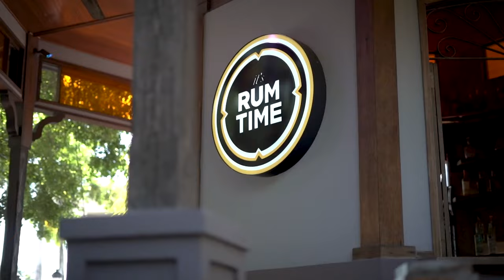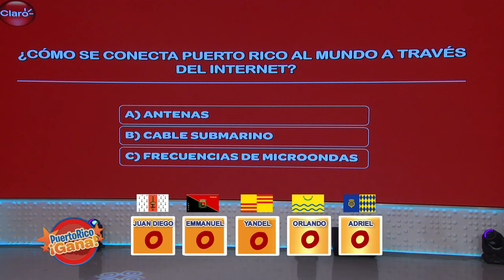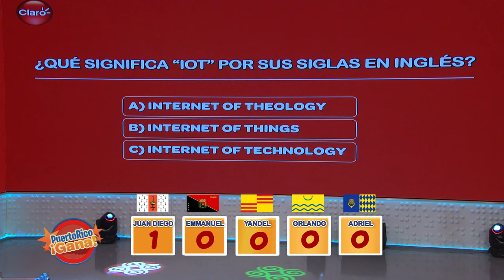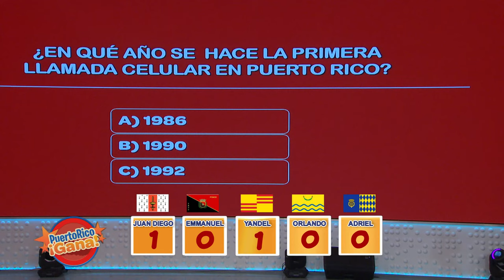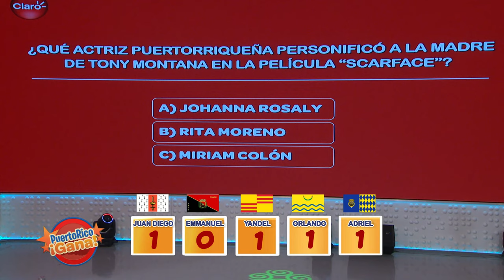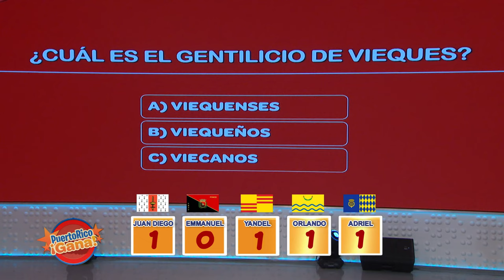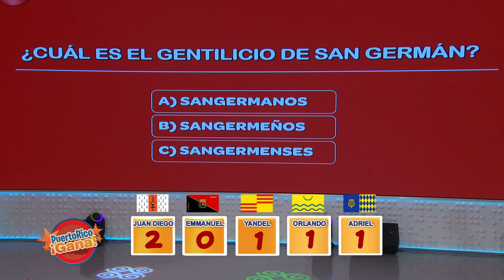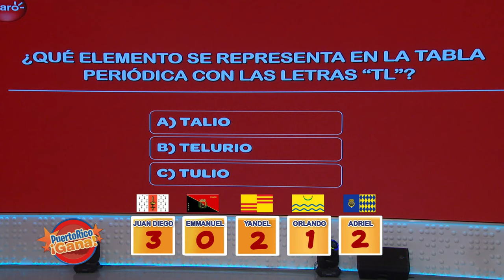2 0 PR GANA 10 28 21